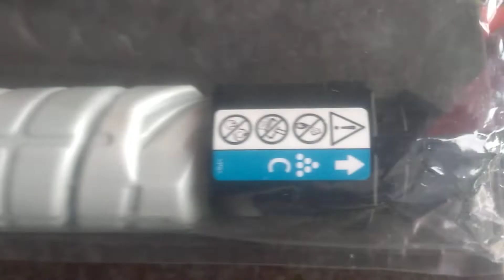Toner original ricoh mpc 406 cyan